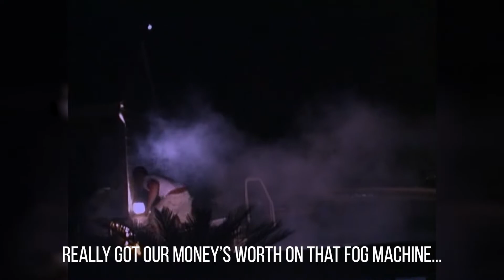The one thing that improves your filmmaking overnight.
Want to make better films? Expensive gear and technical skills aren't the answer. Here's how I suddenly leveled up my filmmaking by working with more experienced collaborators.

📬 Make stronger films in a few minutes every week (my free newsletter)

📹 My current filmmaking gear:
Main Camera
Main Lens

About me:
I've been making short films for 20 years, starting at age 11. I directed my first feature film, Bad is Bad, in 2010. Made for only $6,000, the film went on to reach over 7 million views and garner critical acclaim. More recently, my short film, Will "The Machine", screened and won awards at film festivals around the world. Released online in 2019, it reached over 1 million views in just a month. I also work as a video editor, cutting ads for clients such as Apple TV, Netflix, and Beats by Dre.